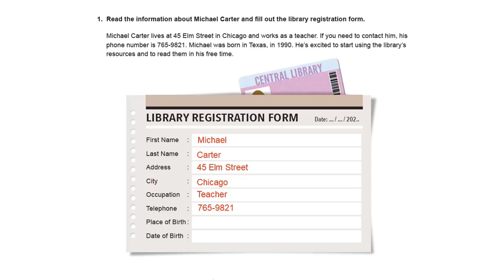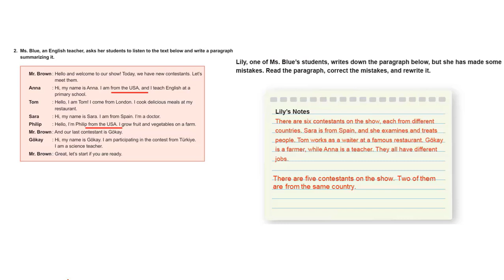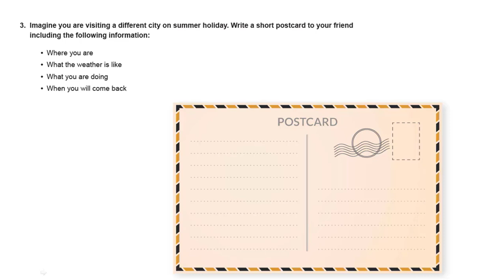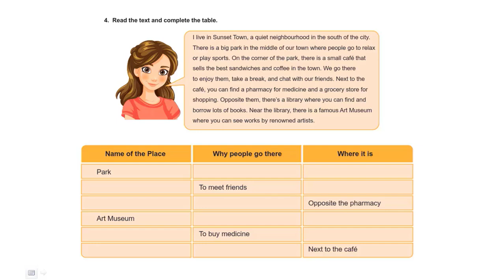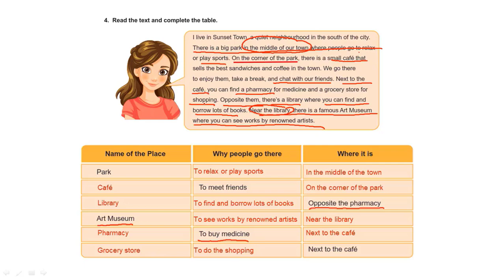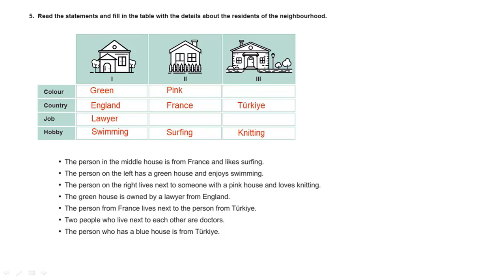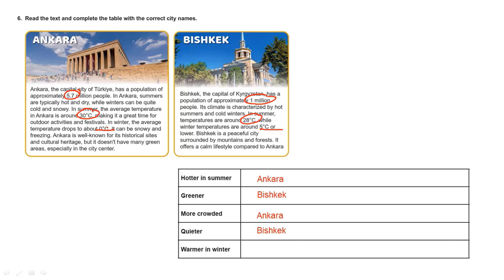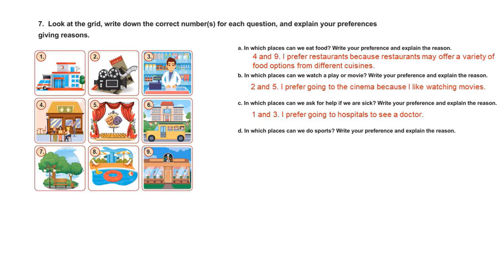9 Sınıf İngilizce 1 Dönem 1 Yazılı Soru Örnekleri Çözümleri